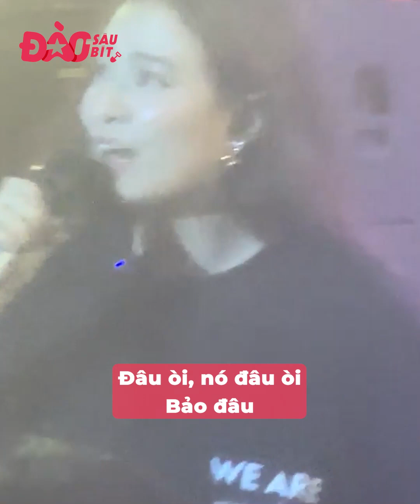"Văn vở" như Hoàng Thùy Linh: Trả lời phỏng vấn mà như viết tập làm văn nộp cô giáo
Sau chặng đường 15 năm ca hát đầy thành công, tháng 9 này, Hoàng Thùy Linh sẽ chính thức có một concert cho riêng mình được tổ chức tại thành phố Hồ Chí Minh. Trước thềm concert diễn ra, nữ ca sĩ đã có buổi gặp gỡ với truyền thông, chia sẻ về buổi concert cũng như trả lời nhiều câu hỏi từ phóng viên về những vấn đề xoay quanh đêm nhạc đáng mong chờ.